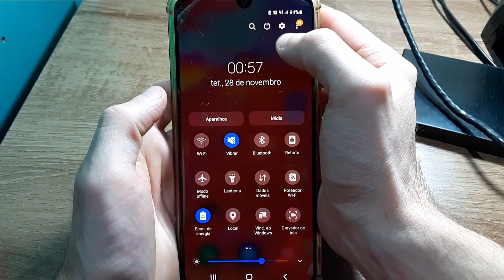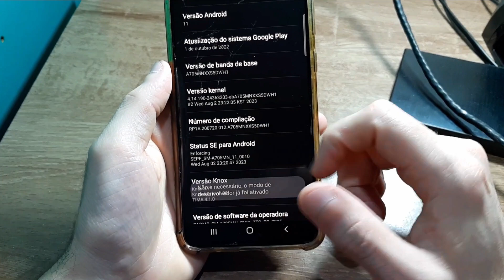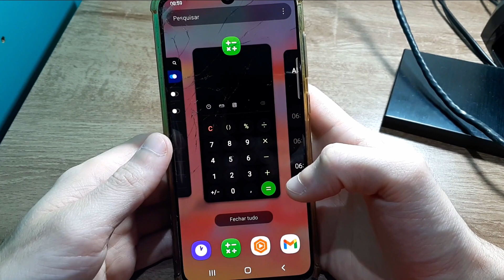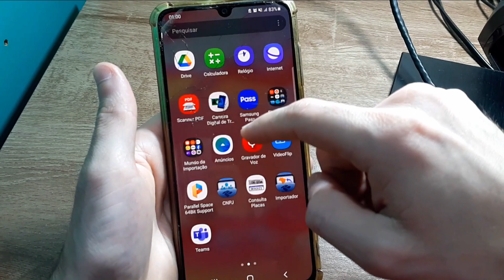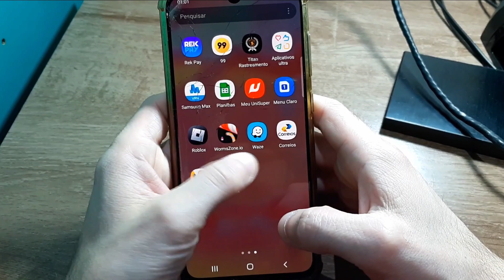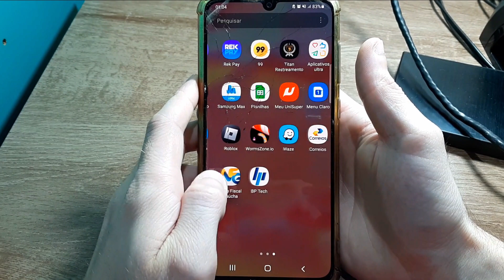CELULAR SAMSUNG A10 A20 A30 A70 LENTO TRAVANDO VEJA COMO RESOLVER COM ESTE CÓDIGO SECRETO